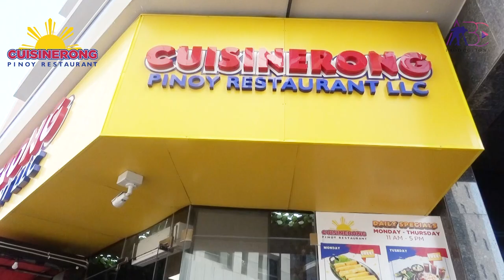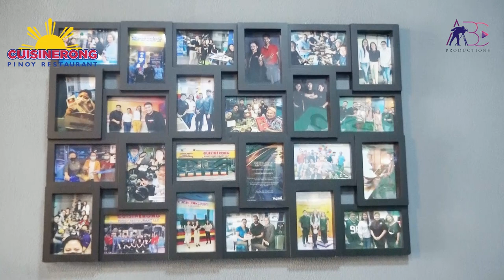Cuisinerong Pinoy Restaurant